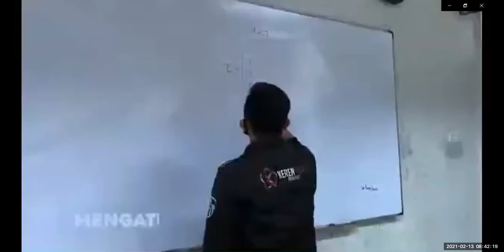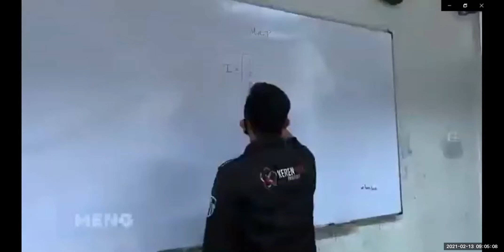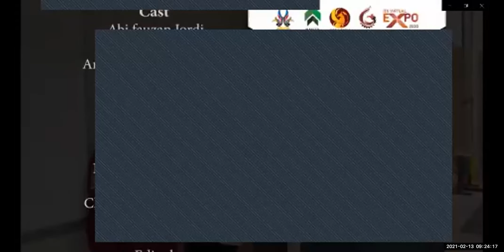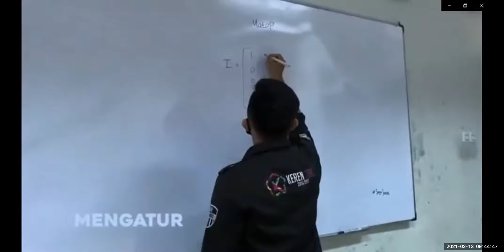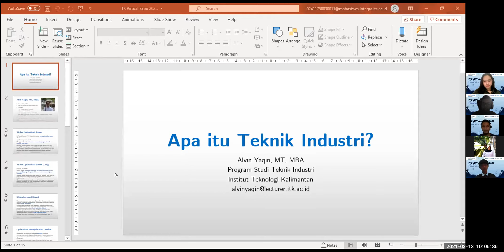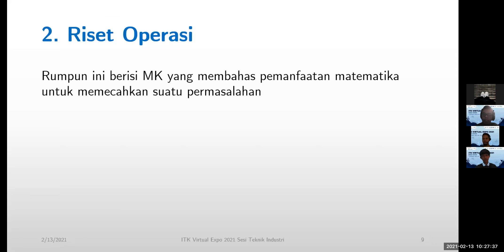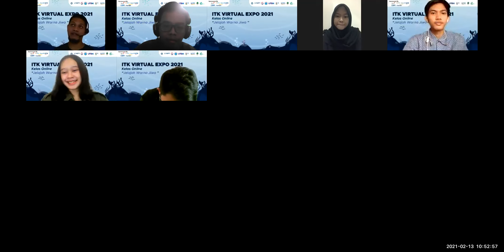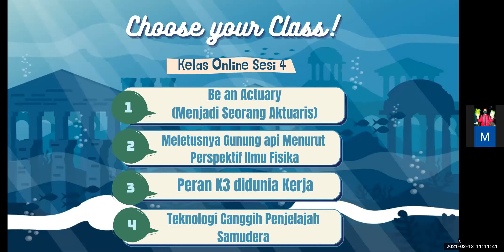"Apa itu Teknik Industri" - Kelas Online ITK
"Kelas Online"
ITK Virtual Expo 2021

Mau tau tentang program studi yang ada di ITK?
Kelas Online ini adalah salah satu rangkaian ITK Virtual Expo yang wajib banget nih diikuti oleh calon mahasiswa baru kampus perjuangan.
Pematerinya adalah para dosen muda yang tentunya sangat berprestasi loo..

Berikut adalah Kelas Online dari Program Studi "Teknik Industri"